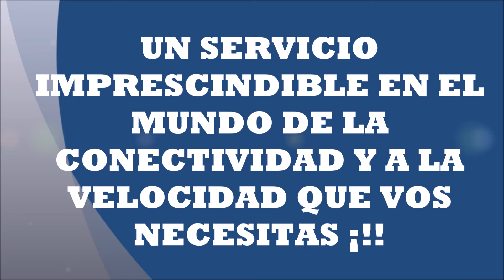ECONECTAR SERVICIO DE INTERNET